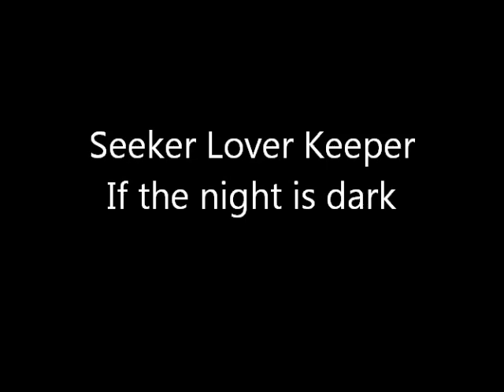Seeker Lover Keeper - If the Night is Dark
Lyrics:
Cannot stick to one theme
Cannot stick to one plan
Cannot stick to one man.
Always changing my mind
Always searching to find
Something I'll understand.
Yeah, I'll travel the seas
I'll get down on my knees
I'll live passionately.
I've the world in my hands
Will I break, will I stand strong
Am I gonna see what's out there for me.

I might be right
I might be wrong
But I have no regrets
To lean upon.
If the night is dark
Then this is my sun

Well I'm trying to decide
Should I run, should I hide
Show them tricks and be tamed.
Yeah, it's true that I've changed
But I'm also the same
I'm just playing a game.
If you lay down beside me
You'll feel that I'm cold
And I'm empty, it's true.
See the more I reveal
The more lonely I feel
What was one is now broken.
Broken in two.

To lean upon.